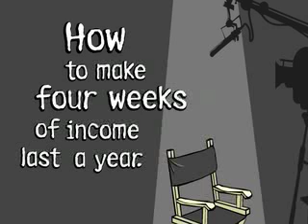Hollywood Backlot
Animated short.